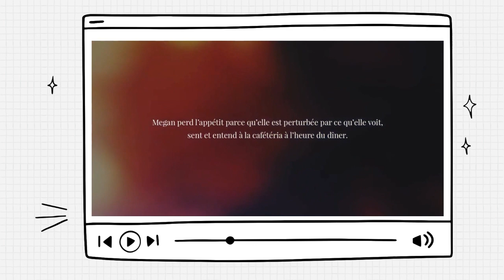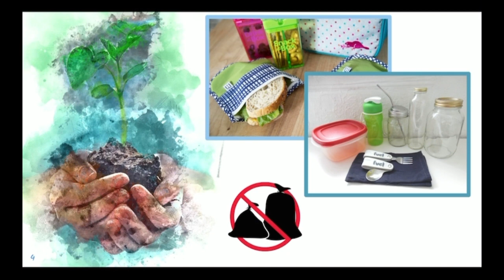Annonces 7-8 - 19 avril 2024